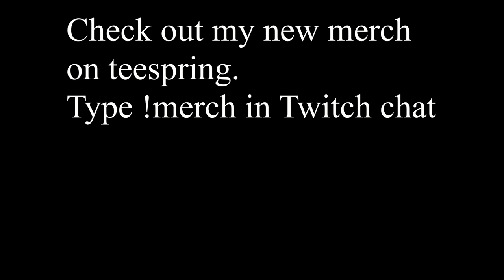Hacks in Tarkov and the Reporting System - How Bad is it Really?